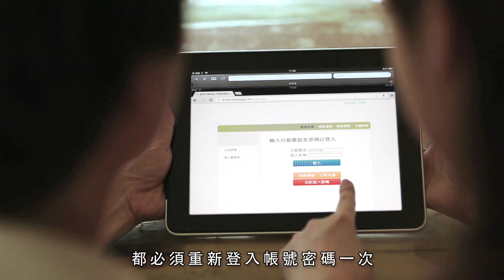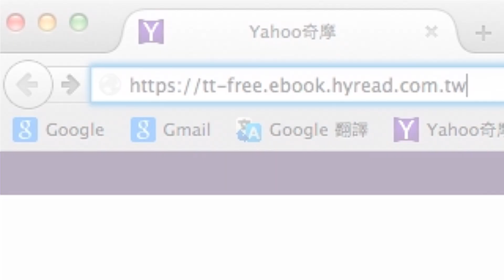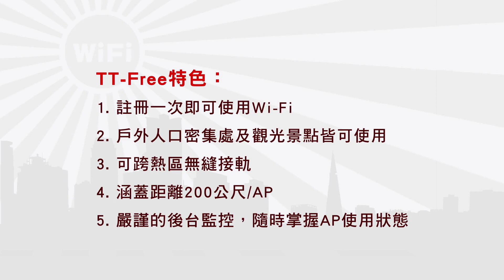TT Free 使用方法影片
臺東縣(台東縣) 無線寬頻 Taitung Free ( TT-Free ) 操作使用說明影片。